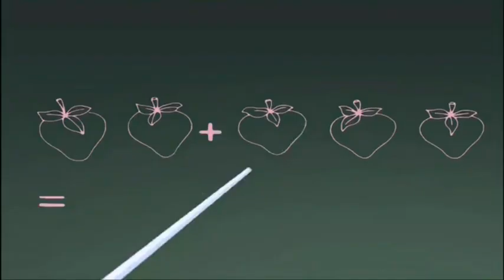Strawberry Shortcake - When We're All Grown Up (Backwards)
pU nworG llA er'eW nehW

Lyrics in backwards:
yad yreve retteb nworg ll'eW
pu nworg eb ot dooG
pu nworg lla er'ew dalG
yas lliw ew dnA
rehtona eno ta elims ll'eW
yarg dna dlo era ew nehW
eurt eb llits ll'tahT
nruter ni suoicarg eb ot doog llits ti tahT
nrael ll'ew yad yrevE

worgtuo nac reven uoY
eb ot syaw niatrec a esehT
wonk ew esuaC'
luftcepser os dna dnik eb ll'eW

yad yreve retteb nworg ev'ew dnA
pu nworg ,pu nworg lla er'ew dnA
yas dna pots ll'eW
llew os gnola teg ll'eW
eciwt kniht t'now ew dnA
uoy knaht dna esaelp yas ll'eW
ecin yrreb eb ll'eW

yad yreve retteb nworg ev'ew esuaC'
pu nworg ,pu nworg lla er'ew nehW
yaw tseb eht si rehtegot krow ot tahT
llams erew ew nehW
denrael ew tahw rebmemer ll'eW
llat dna gib erew nehW